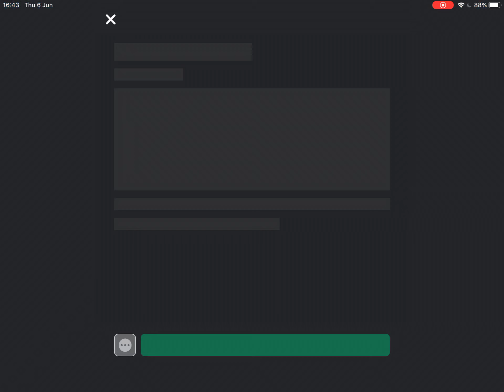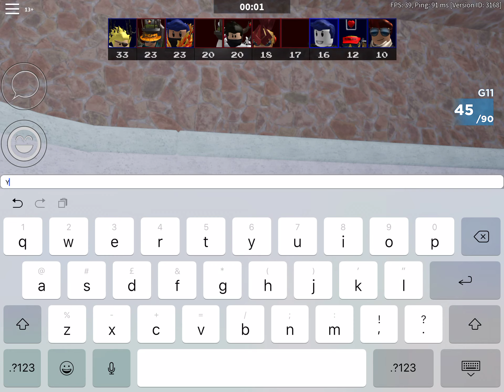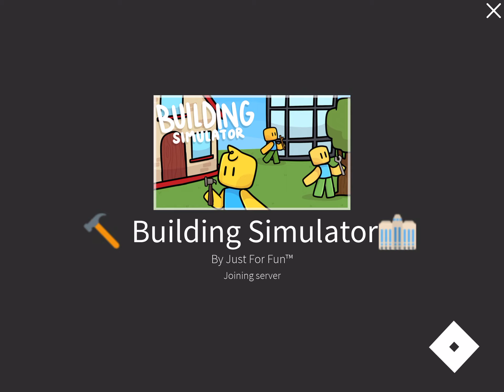10 June 2019